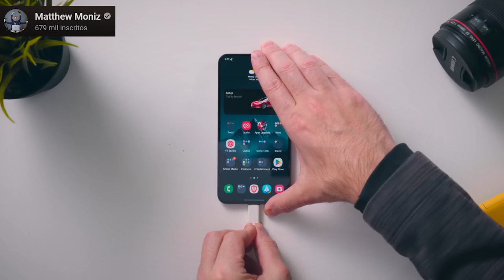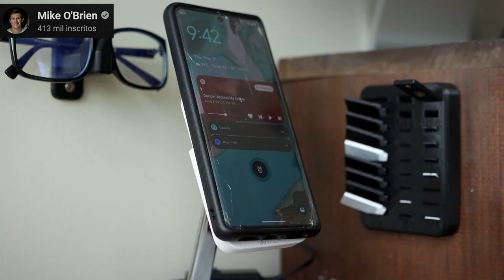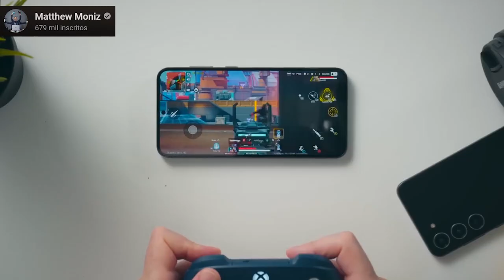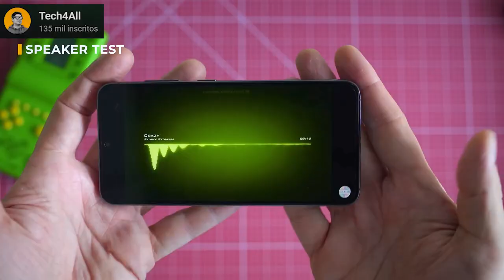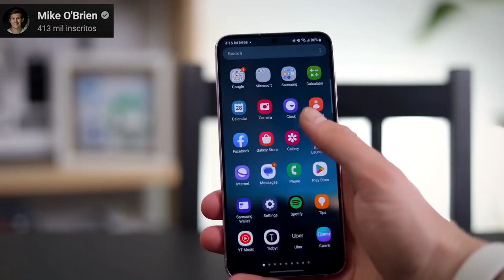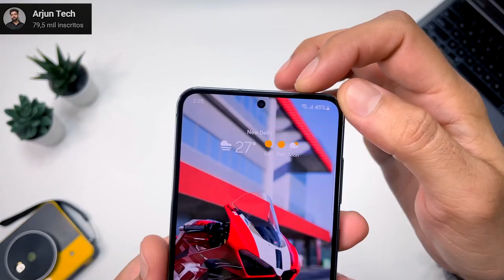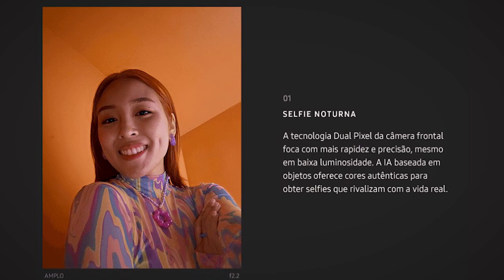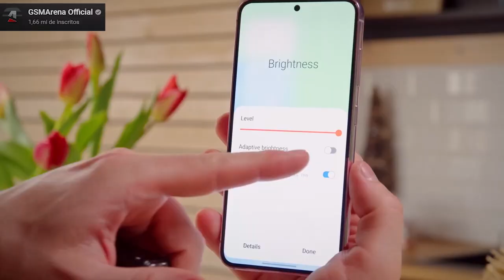26 MOTIVOS Para COMPRAR o Galaxy S23+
✅Até 1800

✅Até 2000

✅Até 2500

✅Até 3400

✅Até 4500